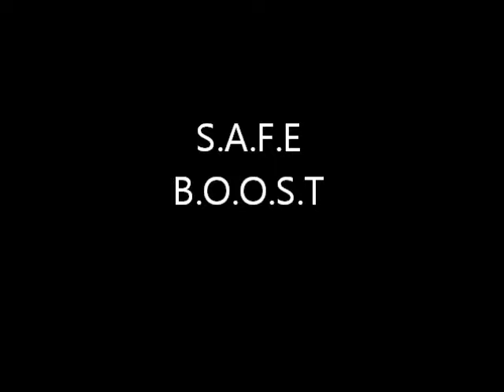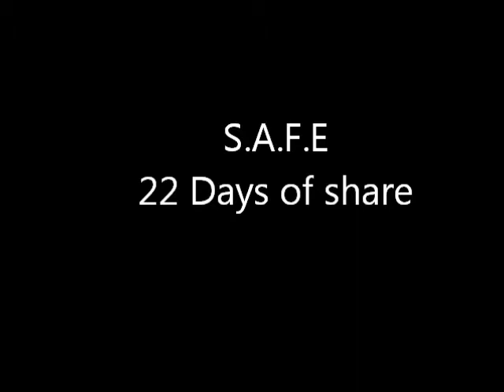S.A.F.E of Pasuquin Guild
Mechanics for the Pasuquin Guild Event.